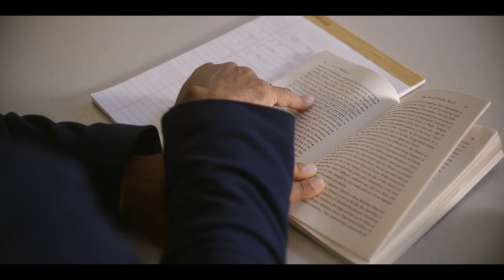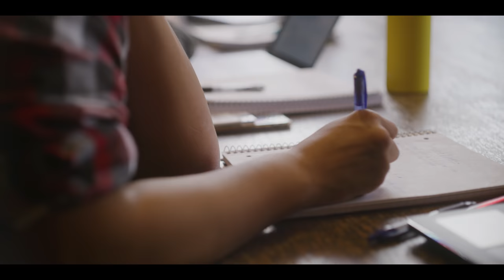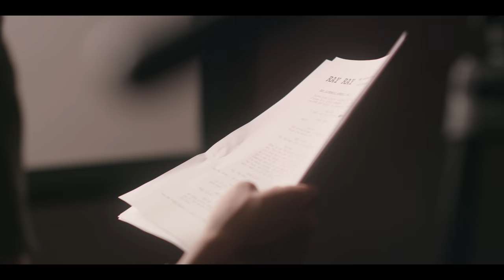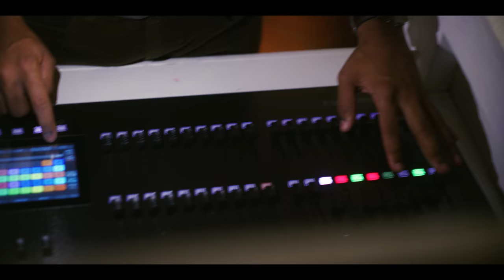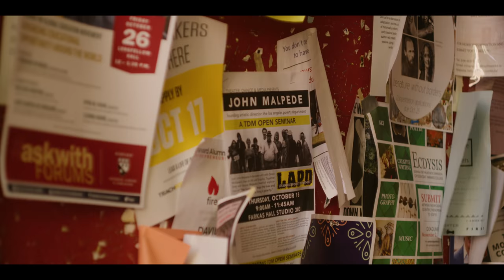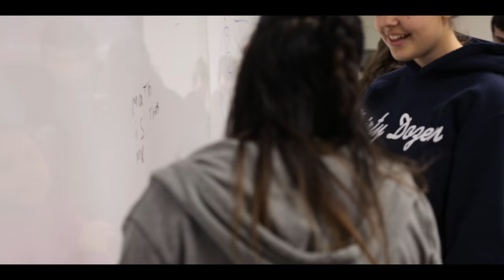The Harvard College Mission of Discovery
You’ll discover a lot at Harvard — from academic endeavors, to new passions and friends, to a better understanding of who you are — Harvard is where you’ll find your place in the world. Our students, faculty, and staff collaborate to create a community where we embrace challenges, encourage curiosity, and achieve learning through living and studying alongside others with different life experiences.

See the Harvard College mission in action from undergraduate students Julius, Madeleine, Cat, Lindey, and Braeden, and faculty members Robert Reid-Pharr, Elsie Sunderland, Ju Yon Kim, and Dustin Tingley. Danoff Dean of Harvard College, Rakesh Khurana, Dean of the Faculty of Arts and Sciences, Claudine Gay, and President of Harvard University, Lawrence Bacow discuss discoveries and opportunities stemming from the College’s broad liberal arts and sciences education.